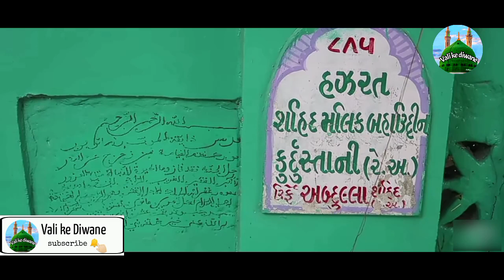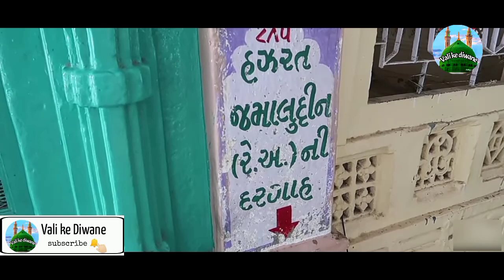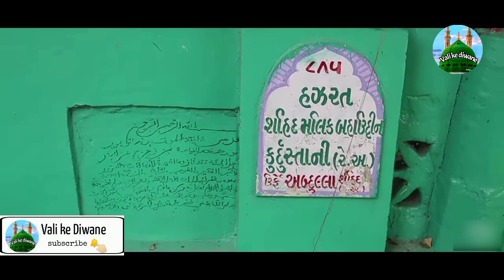Raat Me Mazar Subah ko Gayab|रात में मज़ार सुबह को गायब|HAZRAT KHWAJA BAHAUDDIN Rahe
रात में मज़ार और सुबह को गायब